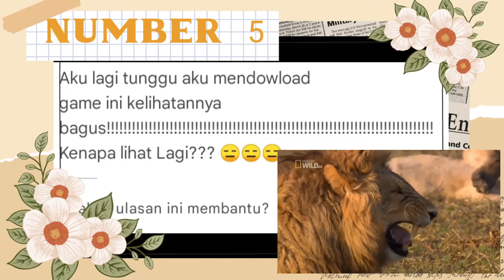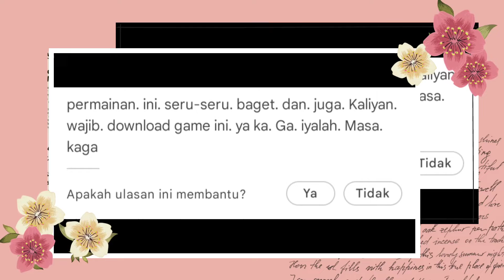KOMENTAR LUCU NETIZEN INDONESIA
Video lucu dari warganet yang dirangkum dalam 10 komentar lucu netizen Indonesia. Nantikan video lucu part selanjutnya.